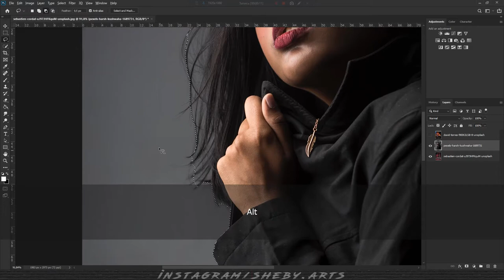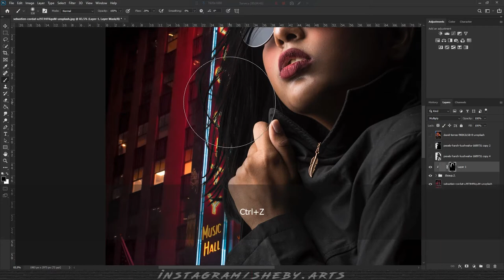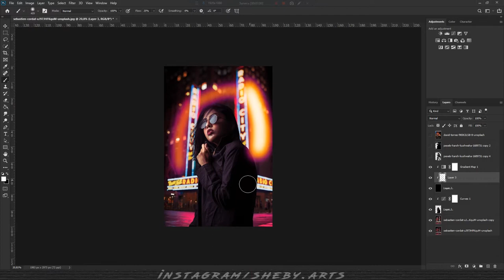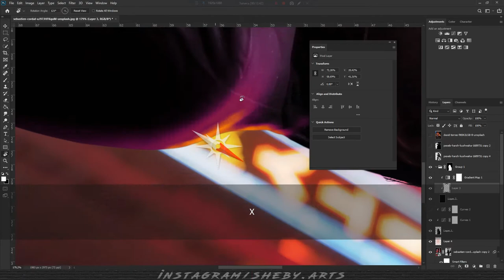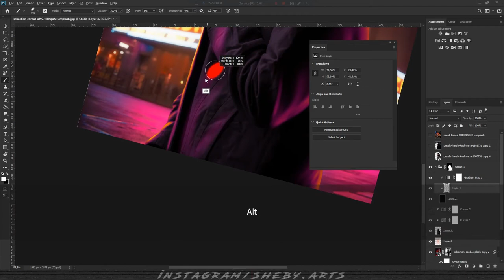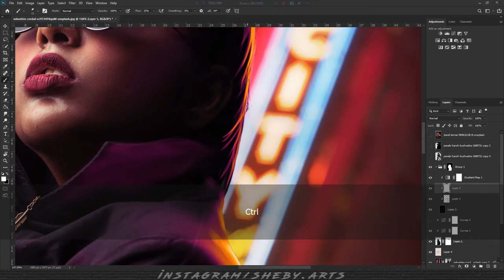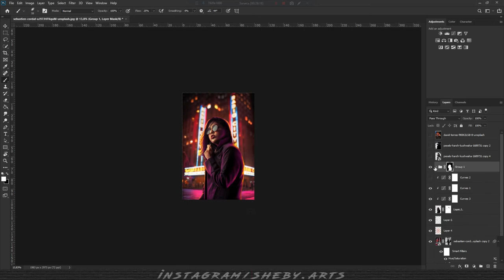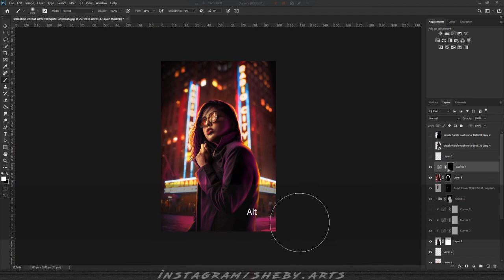Photo edit tutorial / photoshop tips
I've been asked to do some kind of tutorial more than once, so I thought why not. at first I didn't know how to approach this at all, because the creation of art is a complex complex process of many actions, and I did not want to devote one tutorial to one specific topic. And I thought that the best option is to just do some work and explain along the way what I am doing and why. At least that's how I myself learned, not on theoretical knowledge, but in practice. so I suggest you not just look at the guide and try to remember it, but also make your own art yourself. I'll even give you a link to the stock photos I used for the tutorial. But of course it is not necessary to use them, it can be any photo. But still try to do something similar.

This is my first experience with creating a tutorial, so I need some feedback. let me know what you think, was this guide helpful to you? maybe something should be improved?